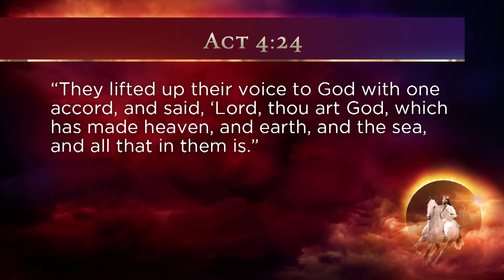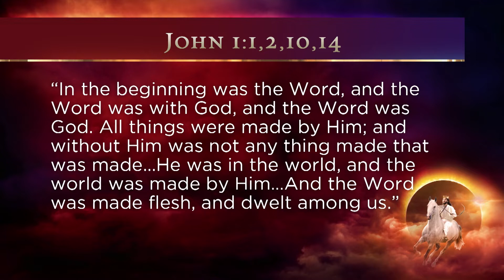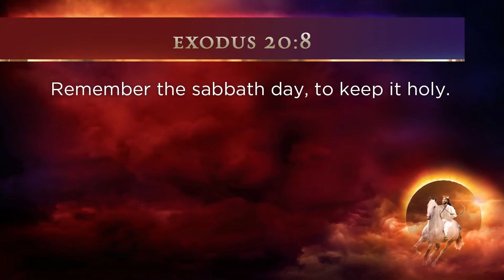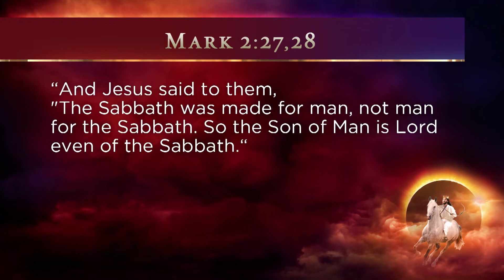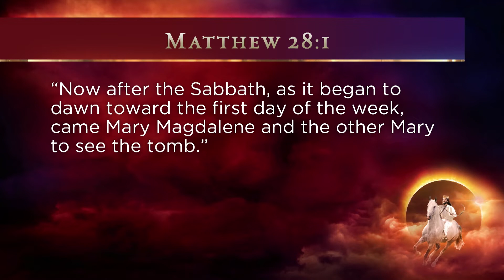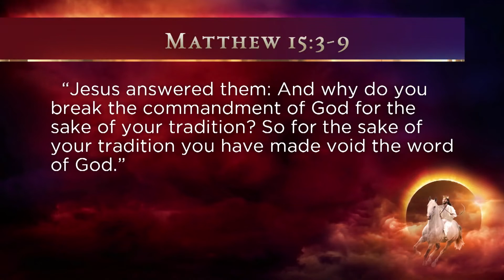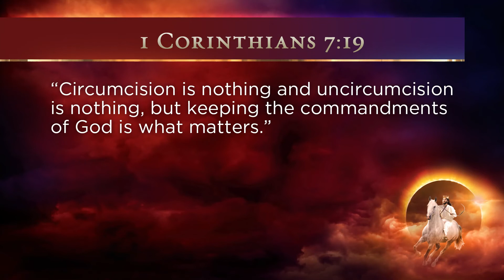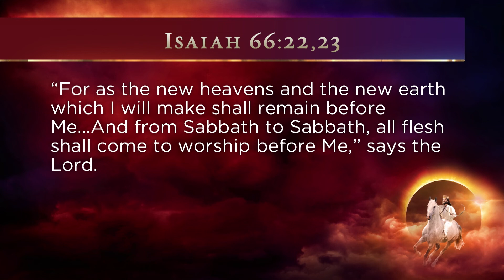11- Revelation Restores True Worship - Unveiling Revelation' with Carlos Muñoz